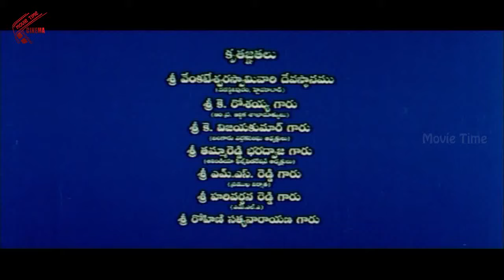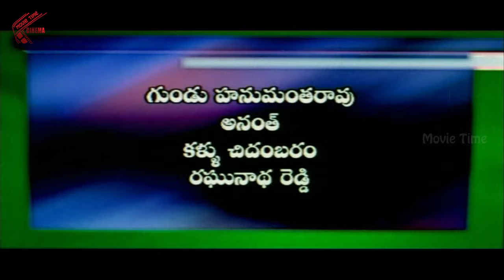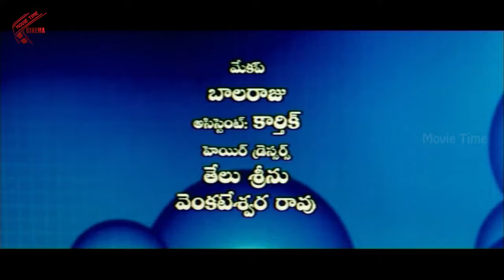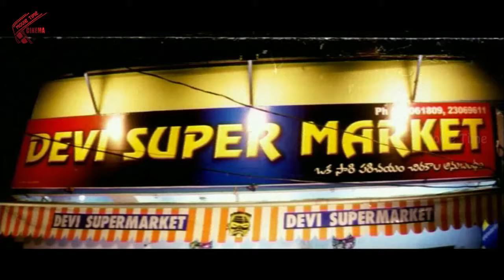Iddaru Pellalu Telugu Full Movie | Yada Krishna, Ramya Sri, Abhinaya Sri, Roopa | MTV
Watch Iddaru Pellalu Telugu Full Movie | Yada Krishna, Ramya Sri, Abhinaya Sri, Roopa | MTV

Starring: Yadakrishna, Roopa, Radhika Varma, Abhinayasri, Ramya Sri, Krishna Bhagawan
Dialogues: Durga Prasad, Ramaswamy
Producer: Ramesh Kumar
Screenplay, Direction: Jagan
Language: Telugu
Country: India

Welcome to Movie Time Video you will find one of the largest selection of south indan Movies !! Enjoy Watching the best of our Latest and blockbuster hits only in our official YouTube page. From Various Genres Like latest Telugu HD Movies,Full Movies,MTV Movie Scenes, Telugu Comedy Scenes, Top Artists movies, i.e.,ANR, NTR , Sridevi,Nagarjuna,Venkatesh, Mega Heroes etc.,
Enjoy the Blockbuster Telugu Movie Scenes & More everyday.